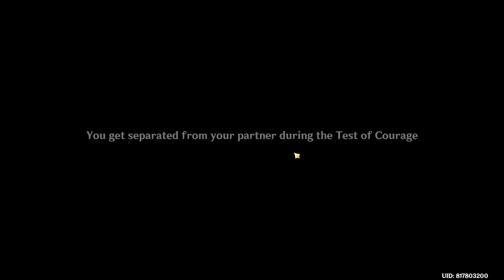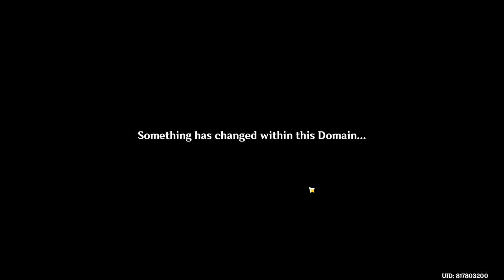Akitsu Kimodameshi (Event) - [Part 2] - Genshin Impact